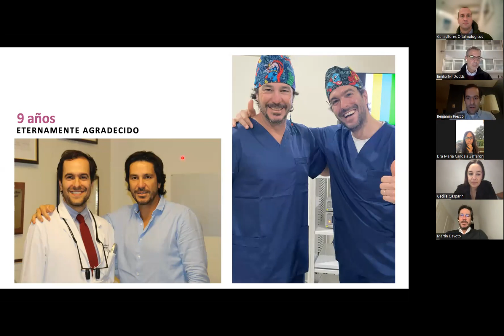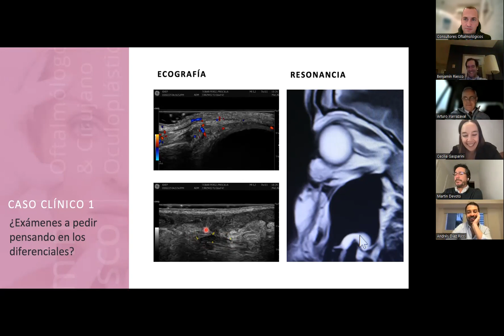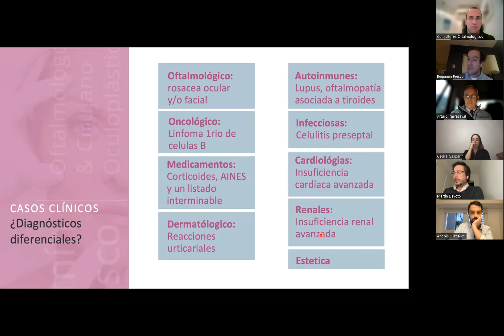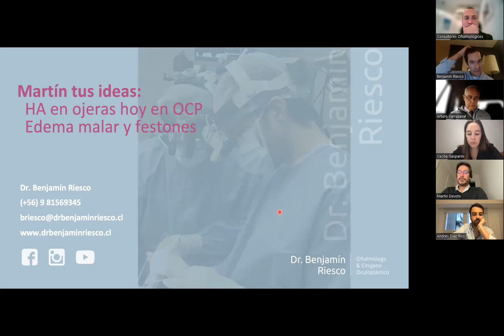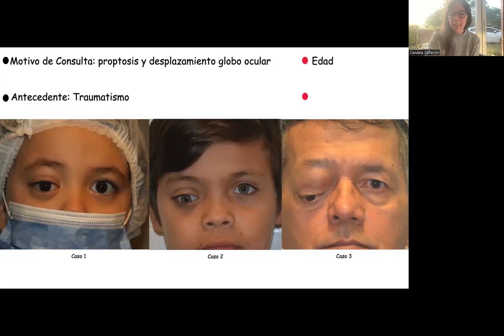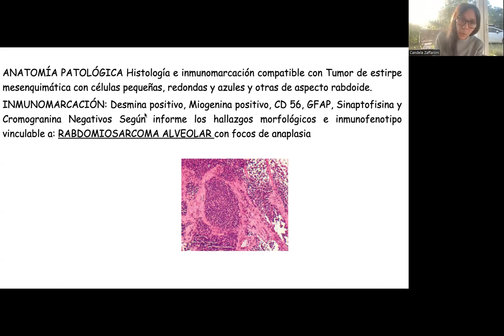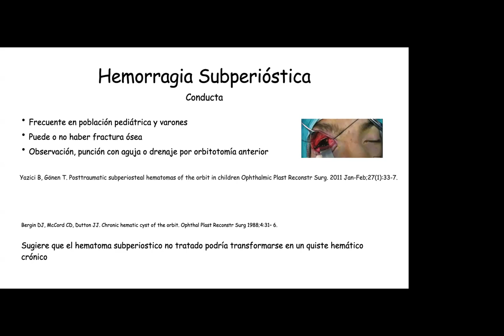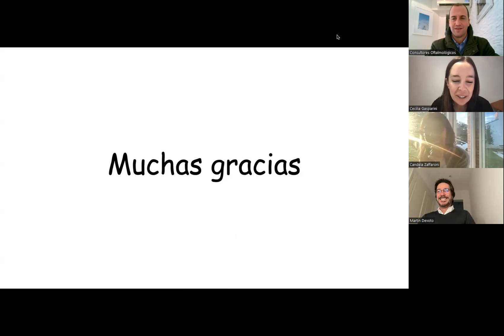Ateneo 28-05-24 Dr Benjamin Riesco y Dra Candelaria Zaffaroni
Rellenos con acido Hialurónico/Casos de proptosis